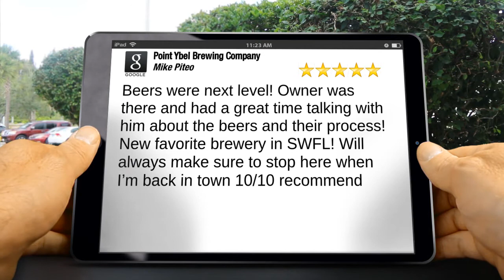Point Ybel Brewing Company Fort Myers Wonderful 5 Star Review by Mike P.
Excellent Review

Beers were next level! Owner was there and had a great time talking with him about the beers and their process! New favorite brewery in SWFL! Will always make sure to stop here when I’m back in town 10/10 recommend

Point Ybel Brewing Company
16120 San Carlos Blvd
Fort Myers FL
33908